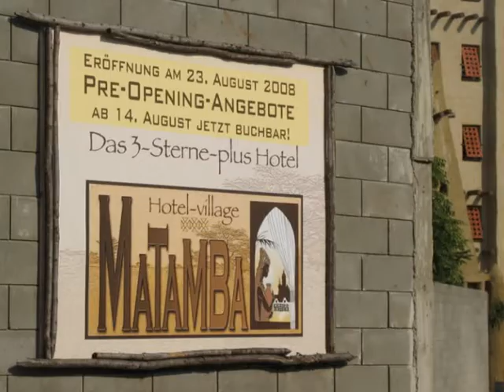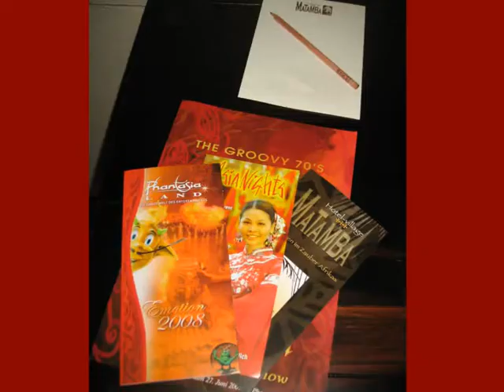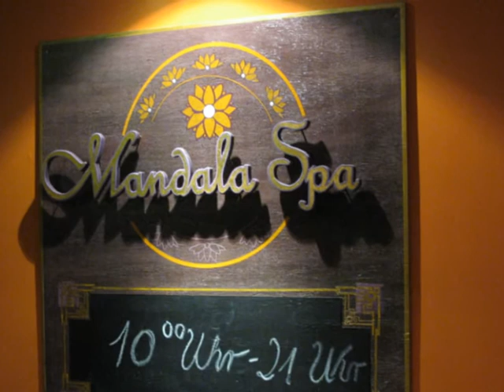Phantasialand am 16. August 2008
Fotos vom 16. August 2008. Zu sehen unter anderem Eindrücke der Pre-Opening Phase des Hotel Matamba, den Asia Nights und dem Park im allgemeinen.